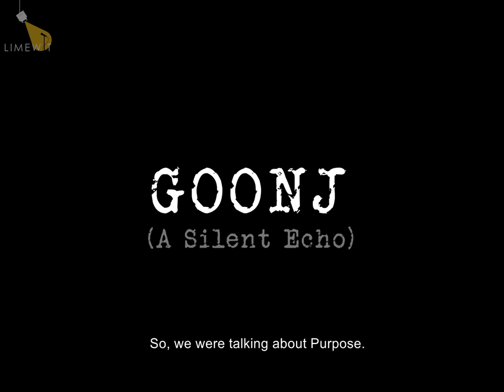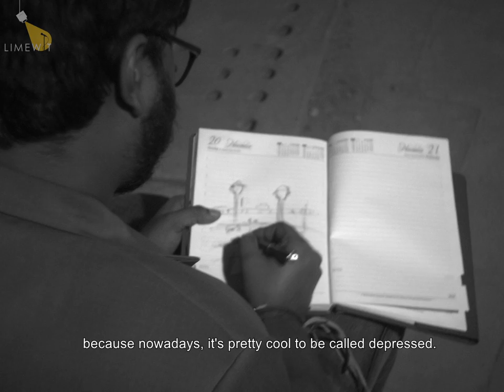GOONJ – A Silent Echo – A Psychological Thriller Mockumentary – Directed by Piyush Mishra – LIMEWIT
“Words always hide the real intentions or the original thought”. Do you agree with this?
Follow the story of a man who tries to find the purpose of his life, but becomes delusional in the search of it.

If you liked the Short Film or the idea behind it then hit the 'Like' button and let us know your take in the comments section below.

Awards & Recognitions:

Official Selections
Seiger Short Film Festival
Indie Short Fest 2020
Chelmsford Short Film Festival 2020
Manchester Lift-off 2020
Global Lift-off 2020

Nominations
Best Cinematography - Indie Short Fest 2020
Best Cinematography - Manchester Lift-off 2020

For LIMEWIT Productions:
Directed by Piyush Mishra
Written by Piyush Mishra & Rahul Ranjan
DoP – Ashutosh Nandkumar
Editing – Hussain Abbas BW
On-Location Sound – Anand Prakash
Background Score – Akash Mukhopadhyay
Makeup & Prosthetics – Kajal Bisht
Production Head – Rahul Ranjan
Producers – Lakshay Dhupar & Hussain Abbas

Cast:
Rahul Ranjan
Anushka Goel
Hussain Abbas BW
Lakshay Dhupar
Kajal Bisht

A LIMEWIT Original Short Film

About LIMEWIT Live
One-stop destination for all your Entertainment, Humour, Comedy and Intellectual needs. We're the launchpad for upcoming Content Creators, Standup Comedians and more.

A Part of The LIMEWIT Digital Media Network